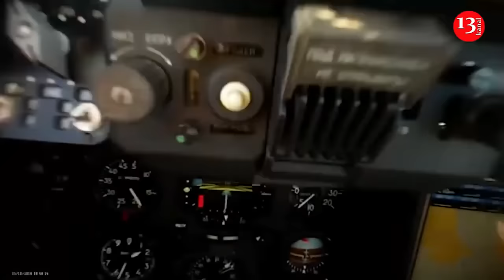Ukraine began to use helicopters to shoot down Russian Shaheed drones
The official Air Force report on repelling a massive Russian attack with Shahed-136/131 'kamikaze' drones on the night of July 31, 2024, noted for the first time since the full-scale invasion that army aviation was used to counter the UAVs.

Defense Express suggests that helicopters were used to target the Shahed drones.

It's not yet clear what aircraft and weapons Ukraine used to counter the Russian drone attack. However, Defense Express provides examples suggesting that helicopters might have been part of the defense in this case.

According to military observers, while the idea of using helicopters to hunt down Russian drones might seem unusual at first glance, there have been several instances where helicopters were used or equipped to shoot down drones.

In October 2018 during the Joint Forces Operation, a Ukrainian Mi-24 helicopter shot down a Russian Orlan-10 reconnaissance UAV between Lysychansk and Severodonetsk in the Luhansk region using a machine gun mounted on the helicopter's nose. In the fall of 2017, a photo surfaced showing a Mi-8 helicopter modified to potentially use R-73 air-to-air missiles, with a pylon from an early series MiG-29 installed.

During Soviet times, there were experiments with fitting R-60 missiles onto Mi-24 helicopters for air defense.

“Given that Russian forces are using Mi-28 attack helicopters to target Ukrainian long-range kamikaze drones, it makes sense for Ukraine to deploy helicopters as “air hunters” for Russian Shahed drones,” Defense Express concluded.

Since August 2022, Ukrainian soldiers fighting Russia have had to contend with so-called Shahed drones: a technology that, when launched, destroys everything.

Shahed drones are single-use, long-range attack drones or uncrewed aerial vehicles, according to John Hardie, the deputy director of the Foundation for the Defence of Democracies’ Russia programme.

It’s a type of loitering munition with a built-in warhead that will stay around an area until an operator, often on the ground, picks a target to detonate.

There are a few types of Shahed drones being used by Russia in Ukraine, like the Shahed-136 and 131, the earlier models developed by Iran, according to Ukrainian media, citing a government report.

The Russians are said to have renamed the drone the Geran-2 for its use in Ukraine but it’s unclear how many they have.